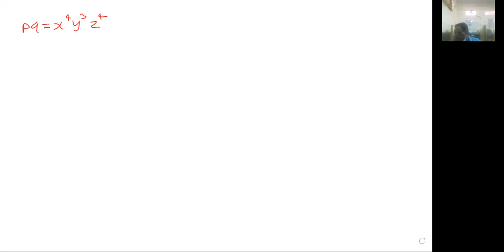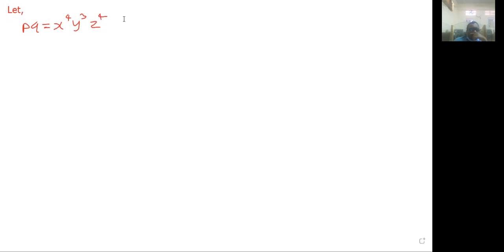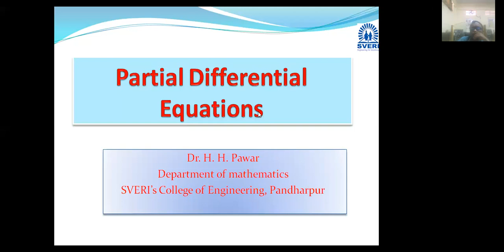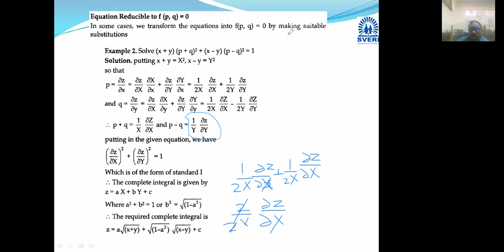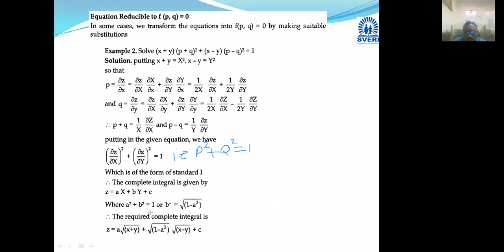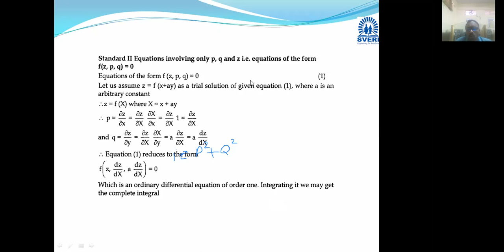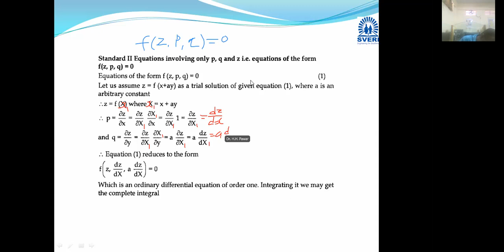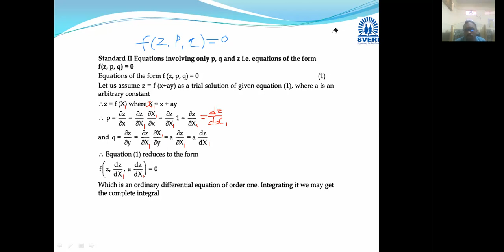1.03.01.2022 Partial differential equation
SY Electrical regular lectures Sem-I SVERI